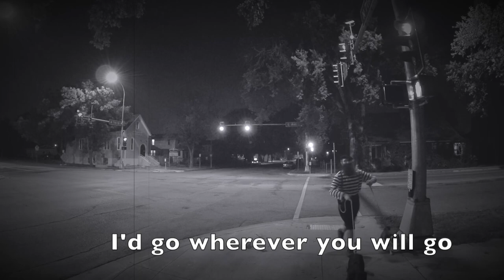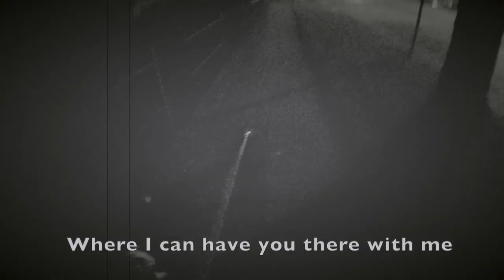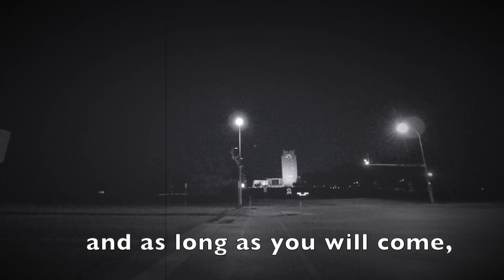“Wherever You Go” by Danny Savage Official Music Video